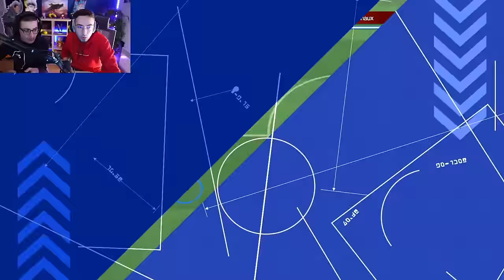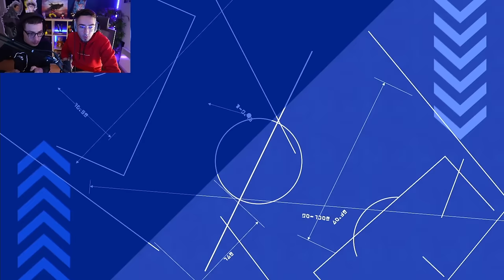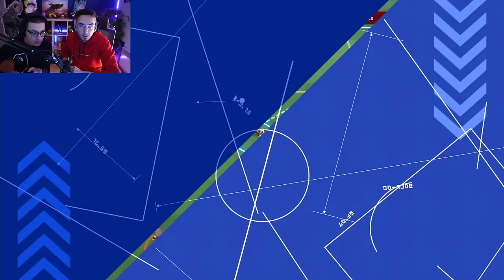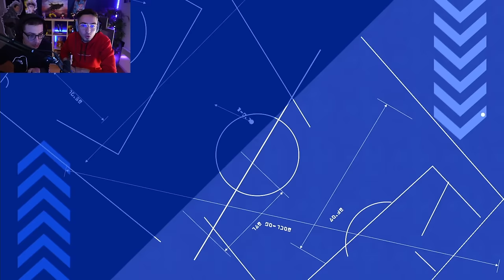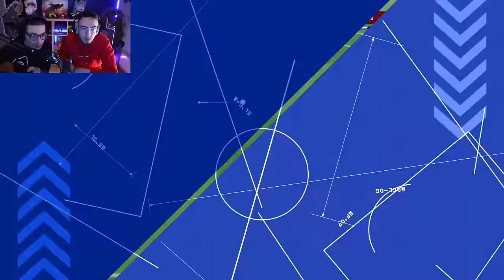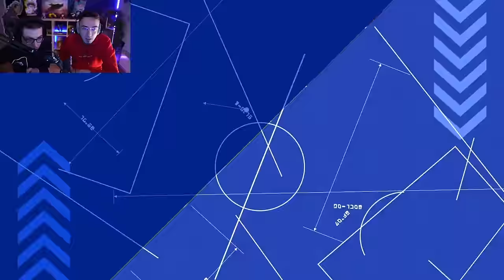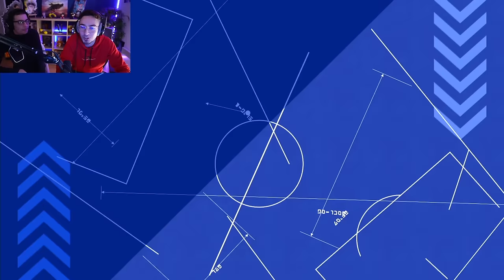IL EST ENFIN DISPO ! DÉCOUVERTE BÊTA OUVERTE ! INAZUMA ELEVEN VICTORY ROAD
On découvre la bêta ouverte de Inazuma Eleven Victory Road !